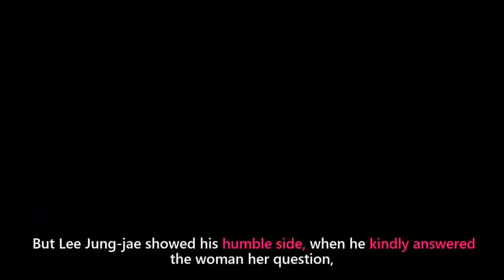Squid Game LEE JUNG JAE is so humble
SQUIDGAME LEE JUNG JAE INTERVIEW